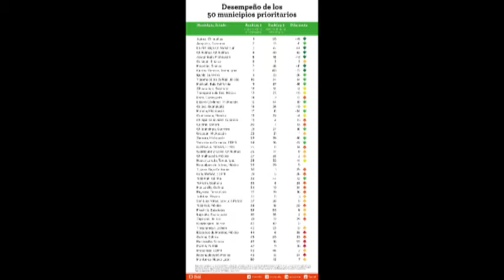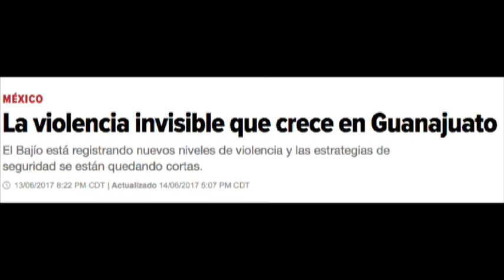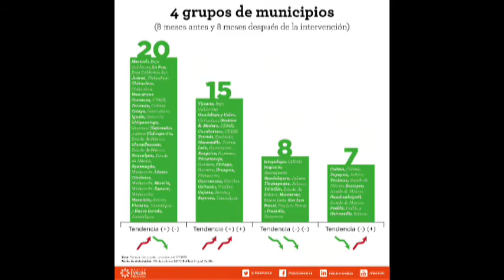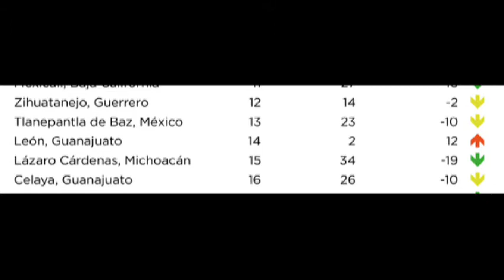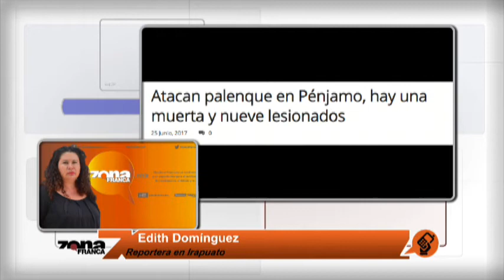Inter de Alejandro Sandoval